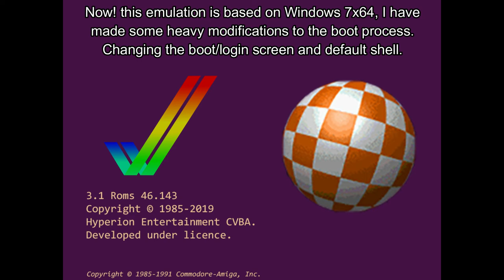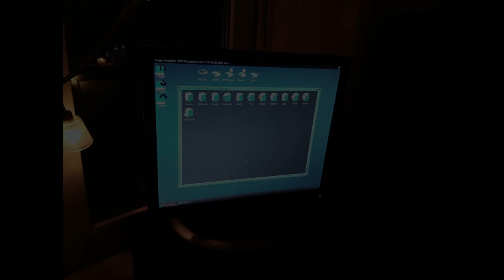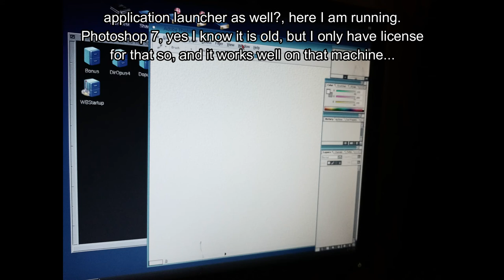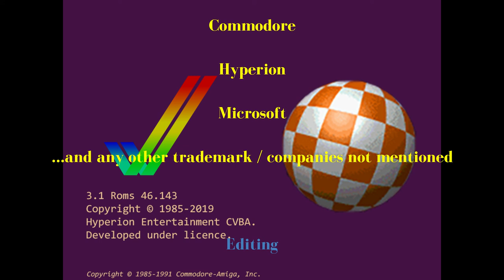Slideshow - Amiga emulation - DIY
Dedicated prototype build of my Amiga emulation machine, based on Windows 7 and WinUAE.